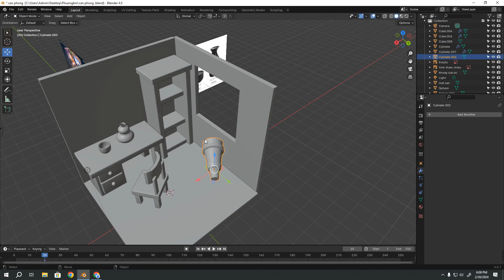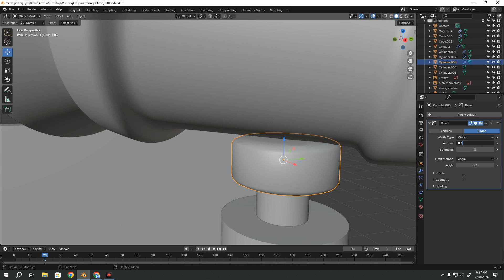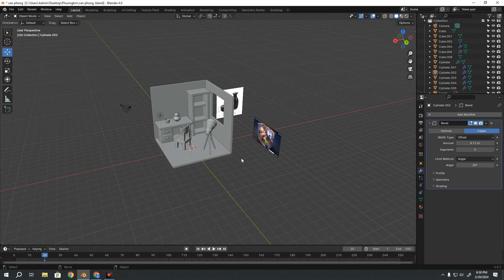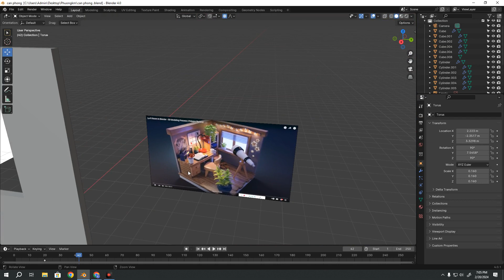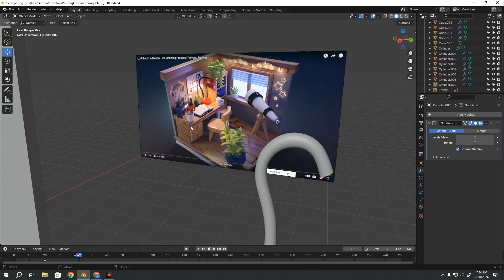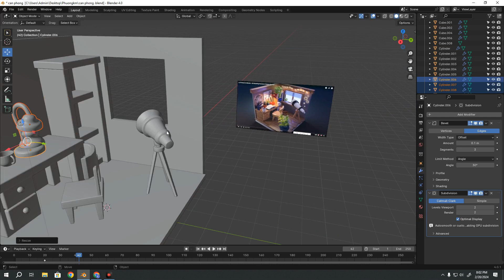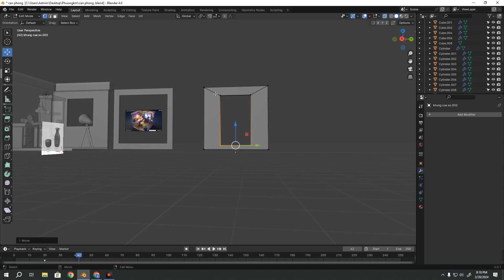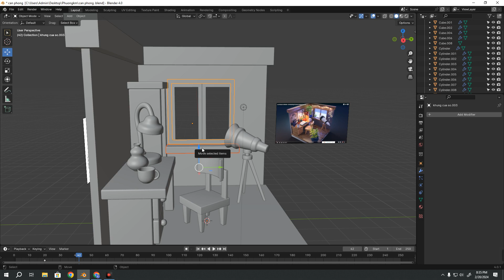Hướng dẫn Blender cho người mới bắt đầu bài 3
Mình nhận dạy Khoá Maya cơ bản
Gồm 4 khóa : 3 Ngắn hạn (7 buổi ) và 1 Dài hạn ( 20 buổi )
Ngắn hạn : Làm quen  và dựng hình trong MAYA
Ngắn hạn : Làm quen  và dựng hình trong Blender
Ngắn hạn : Làm quen  và dựng hình trong Zbrush
Dài hạn : Làm phim hoạt hình với MAYA ( học dựng hình Maya , Zbrush , Substainer painter , gắn xương và diễn hoạt với Maya , Render Mamoset )
Khóa ngắn hạn Maya và Blender : 7 Buổi
Giáo trình 7 buổi gồm có :
- 1 buổi làm quen với giao diện không gian 3D + các lệnh cơ bản
- 5 buổi dựng hình và làm màu sắc cho căn phòng isometric
- 1 buổi Render và diễn hoạt cơ bản
Khóa ngắn hạn  Zbrush : 7 Buổi
- 1 buổi làm quen với giao diện không gian 3D + các lệnh cơ bản
- 5 buổi dựng hình và làm màu sắc cho nhân vật
- 1 buổi tìm hiểu về quy trình retopology  và lên màu sắc
Khóa dài hạn : 20 buổi
Giáo trình 20 buổi gồm có :
- 7 buổi model ( giao diện + dựng hình + công cụ dựng hình )
- 3 buôi làm texture ( 1 buôi uv + 2 buổi photoshop cơ bản )
- 4 buổi gắn xương ( gt cộng cụ găn xương + thực hành gắn xương nv hoạt hinh )
- 3 buổi diễn hoạt ( công cụ DH , diễn quả bóng nảy , đi bộ tại chỗ )
- 2 buoI Lighting + shader + render
( cách xuất ra phim )
- 1 buổi premiere cách xuất phim và chỉnh sửa
Tiểu sử bản thân
minh tên Phương sn 85
Địa chỉ : Vĩnh phúc - Hoàng hoa thám